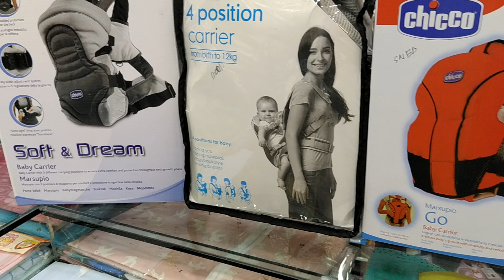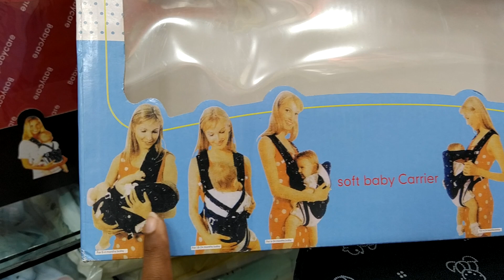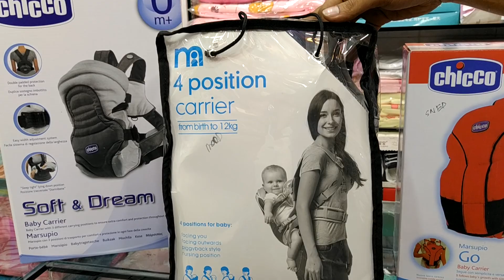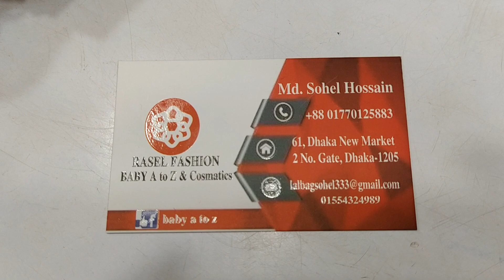ভালো ব্রান্ডের বেবি ক্যারিং কিনুন||Best quality baby carrying buy.